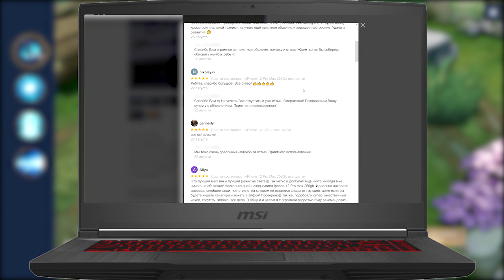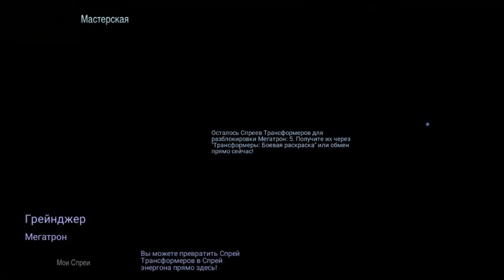НОВЫЕ КРУТЫЕ ИВЕНТЫ + ИНФОБЛОК МОБАЙЛ ЛЕГЕНДС /MOBILE LEGNDS: BANG BANG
— участвуй в конкурсе по ссылке и обнови технику вместе с Авито!